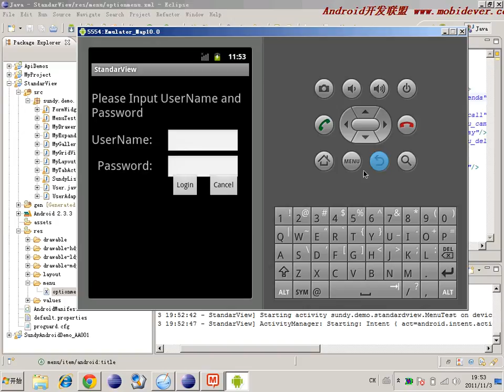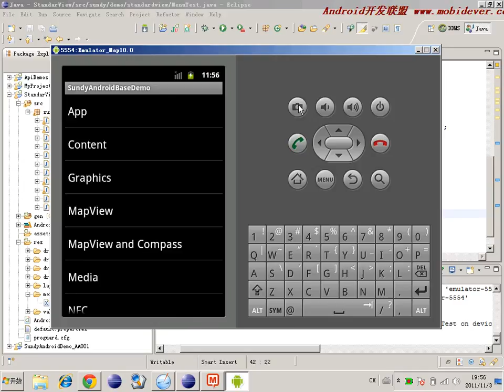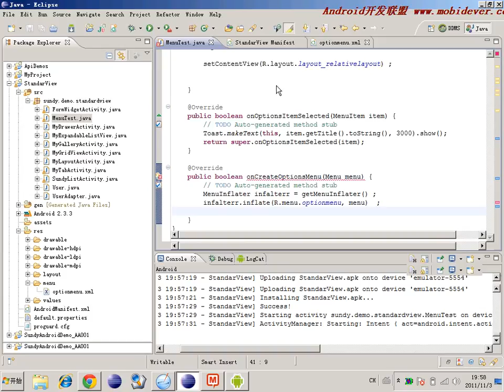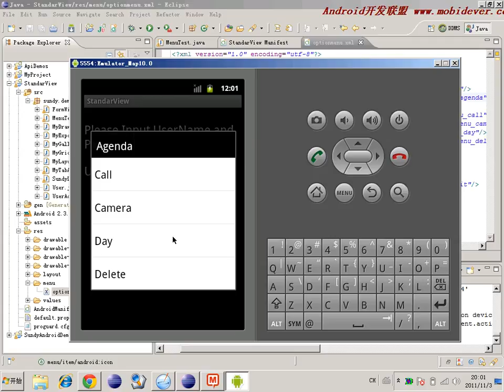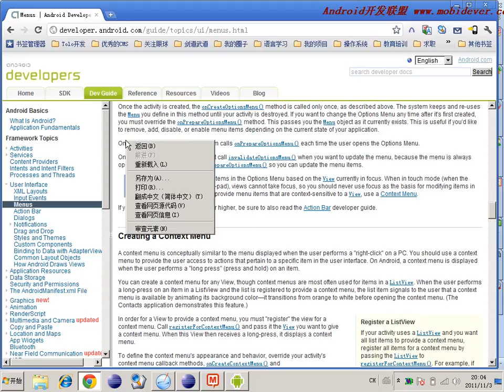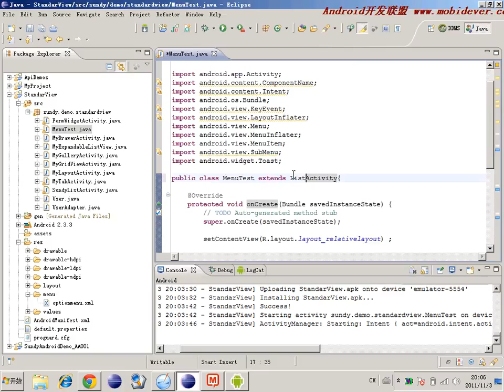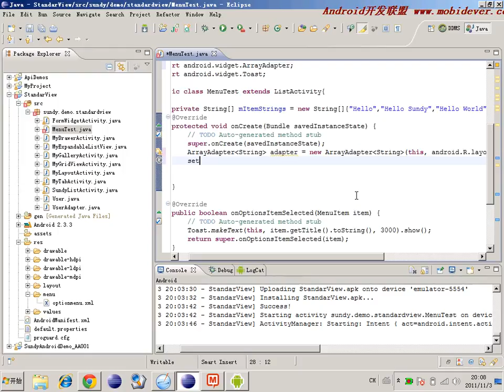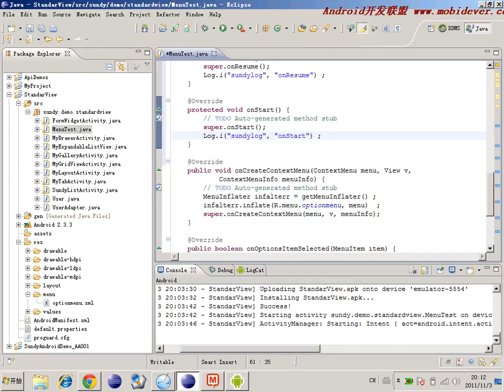Android 基础UI控件 54 54 菜单 ContextMenu实现及事件